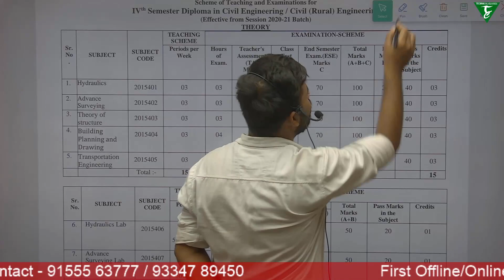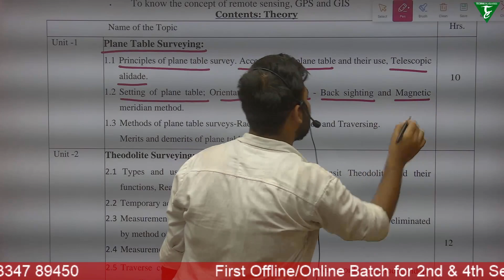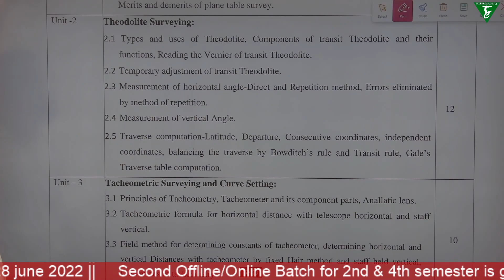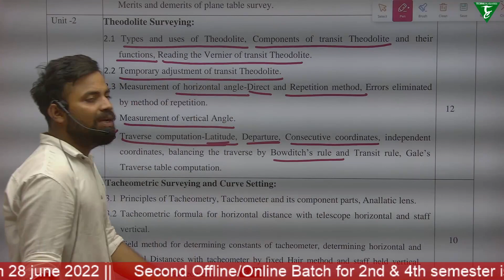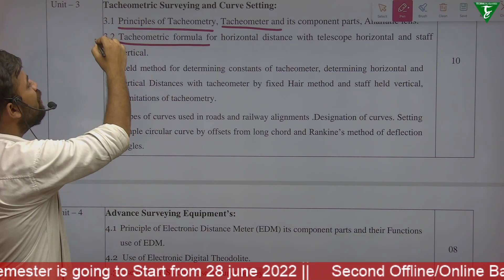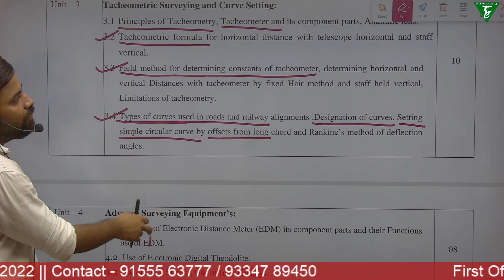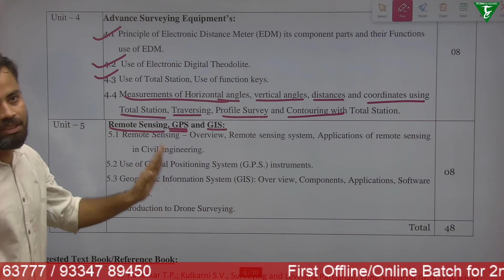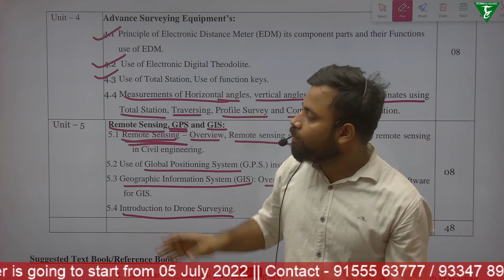Advance Surveying (4th Sem. Civil Engineering) || Syllabus Analysis || SBTE Bihar Polytechnic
4th Sem. Civil Engg. Live Course || SBTE Bihar Polytechnic

800024
🔶SBTE Bihar के अतं र्गतर्ग सचं ालि त Government पॉलीटेक्नि क कॉलेजों की सचू ी .
G.P. LAKHISARAI
G.P. BARAUNI
G.P. PURNEA
G.P. MUZAFFARPUR
G.P. CHAPRA, SARAN
G.P. GOPALGANJ
G.P. SITAMARHI
G.P. BHAGALPUR
G.P. SAHARSA
G.P. GAYA
G.P. SHEOHAR
G.P. MOTIHARI
G.P. MADHUBANI
B.K.P. INST SITAMARHI
G.P. KAIMUR
G.P. JAMUI
G.P. TEKARI, GAYA
G.P. SHEIKHPURA
G.P. SUPAUL
K.N.S.G.P. SAMASTIPUR
G.P. BANKA
G.P. MADHEPURA
B.K.N.S.G.P. GOPALGANJ
G.P. AURANGABAD
G.P. KHAGARIA
G.P. ARWAL
G.P. JEHANABAD
G.P. BUXAR
G.P. WEST CHAMPARAN
N.G.P. PATNA-13
G.P. PATNA-7
G.P. DARBHANGA
G.P. KATIHAR
G.P. VAISHALI
G.P. KISHANGANJ
G.P. ARARIA
G.P. NAWADA
G.P. SIWAN
G.P. BHOJPUR
G.P. MUNGER
G.W.P. PATNA-14
G.W.P. MUZAFFARPUR